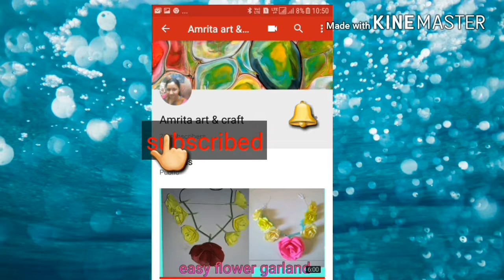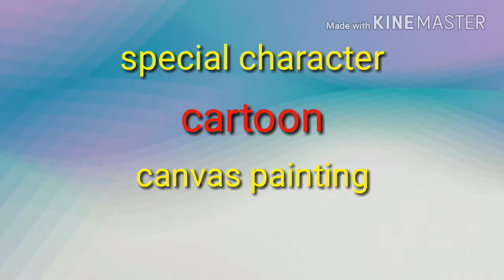Mowgli oil canvas painting||cartoon canvas painting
In this video,I"be showing you how to paint mowgli and baby elephant famous characters from jungle book using artist oil colour. This painting is made on a 5"×7" canvas board,but you can paint on any type and size of canvas you like.                                                    First draw a sktech by pencil & use oil colours as per the step shown in the video.                         Hope you enjoyed the video.